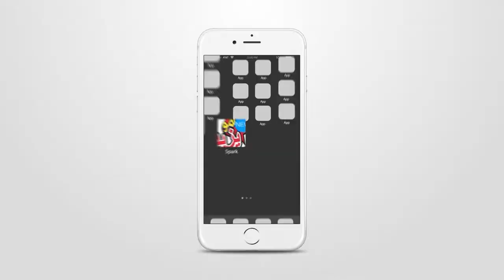10 BA YAZID SHOW BOUGAA 05 04 2019